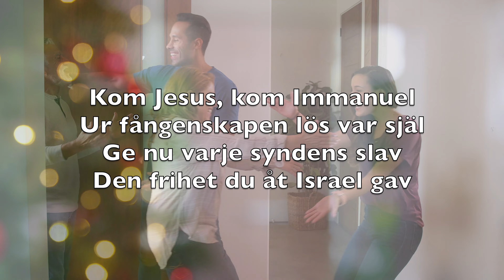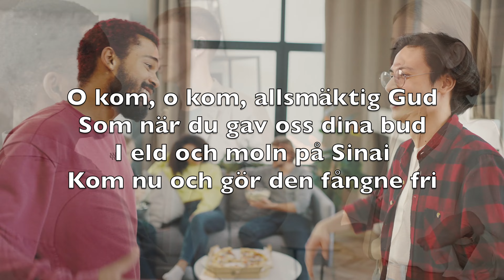Kom Jesus, Kom Immanuel (O Come, O Come Emmanuel) - Karaoke Flöjt Instrumental Christmas V3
Kom Jesus, kom Immanuel
Ur fångenskapen lös var själ
Ge nu varje syndens slav
Den frihet du åt Israel gav

Refr

Var glad, var glad! Immanuel
Ger frihet åt var bunden själ

O kom, o kom, allsmäktig Gud
Som när du gav oss dina bud
I eld och moln på Sinai
Kom nu och gör den fångne fri

Du som har nyckeln i din hand
Till dödens och till livets land
Du låser opp, och öppen står
Den värld där inget ont oss når

Kom, lossa med din stav av järn
All Satans makt och bli vårt värn
Kom lyft ditt folk ur gravens djup
In i ditt rikes segerljus

Lys morgonstjärna Gud har tänt
O, kom till oss, kom, Guds advent
Förjaga mörkret tills vi ser
En värld där, GUd, din vilja sker